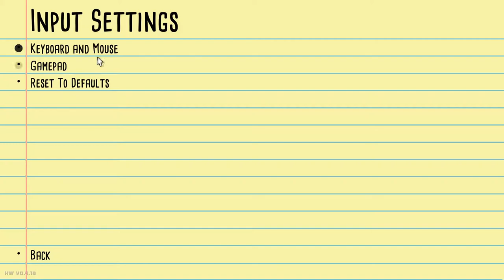Physics-Based Spider Hunting | Kill it With Fire: Heatwave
Today I came across quite the little gem, in the form of Kill it With Fire - a game that quite literally lets you indulge in that fantasy of killing those creepy crawlies within your own home with fully-automatic weaponry and flamethrowers.

The game's premise is absolutely ridiciolous, but it's filled with a lot of fun, and this is just the free version!

Just as a heads up, I've done my best to dampen the very loud sound effects that the game plays at times, but may have missed a couple. Here's hoping not, though.